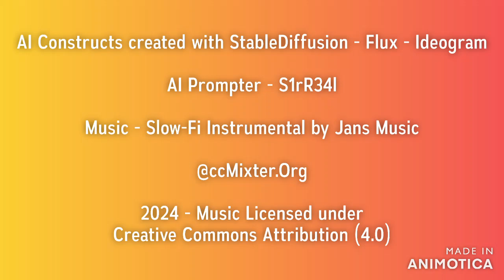A Week In The AI Wonderland #3